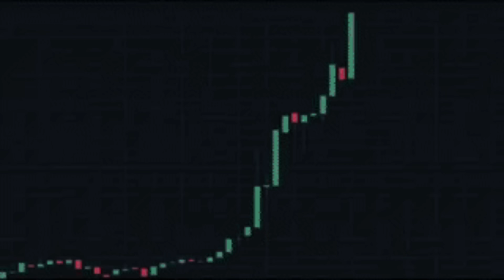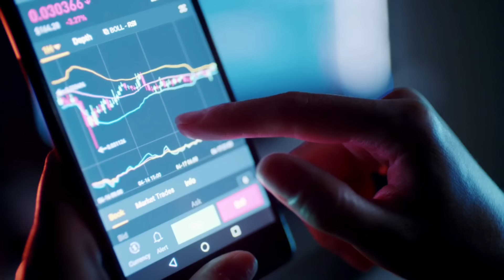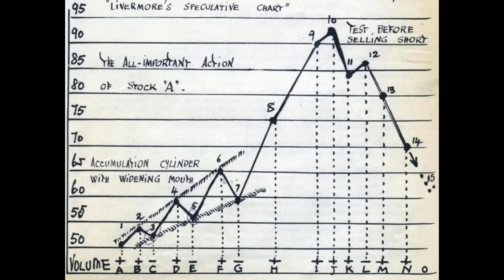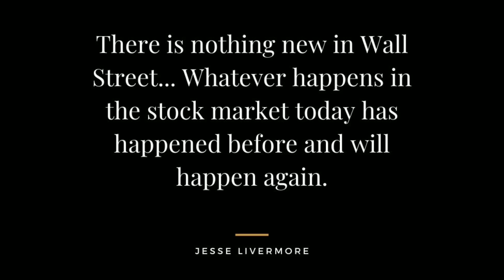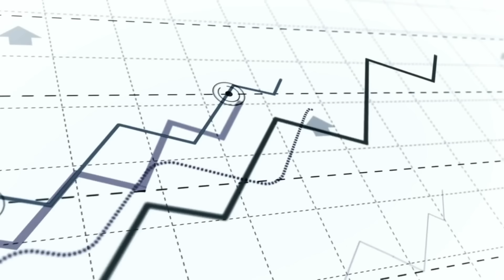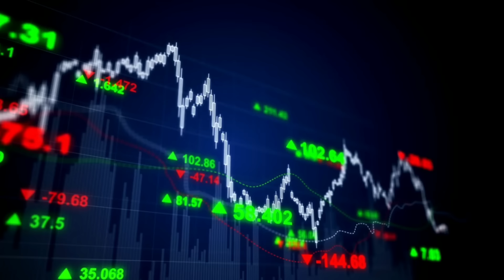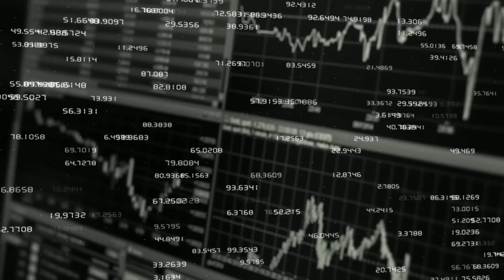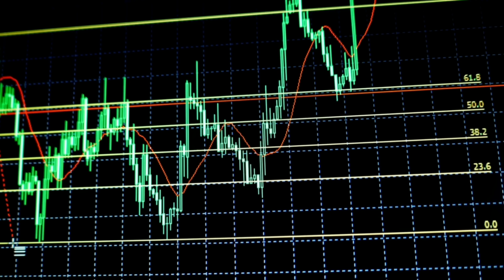交易系統(1) 順勢與逆勢的把握 哪個更切合你性格? 神級投資高手Benjamin Graham、Jesse Livermore都敗陣 | 股票教學獲利技巧 | 短線中長線交易 | 圖表案例教學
⏲️⏲️⏲️免費領取【鐘擺原理›一條線看穿股票命脈】(價值US 100)
🔊識別最佳入場位置
🔊從此不再成為蟹民的要點
🔊以AI智能指標，提升交易準繩度
登記：
已滿額

🔥🔥🔥免費領取【指數CALL PUT 攻略】(價值US 100)
🔊安全簡便炒指數獲利法
🔊捕捉震盪與趨勢行情
🔊加減注策略
登記：
已滿額

👩‍🏫👩‍🏫👩‍🏫免費3天課程【你真的適合交易嗎？】(價值US 300)
🔊成為交易員的要求
🔊交易員的3個致勝關鍵
🔊交易員的工作出路
登記：
已滿額

▶︎▶︎▶︎ 【知己知彼，百戰不殆】
散戶為什麼總是在股票市場上，死得不明不白，因為自己在明，對手在暗。秋察不了莊家的一舉一動，自然老鼠拉龜，無從入手，任人魚肉。

▶︎▶︎🔊如果你對股票的升跌茫無頭緒，因為你還不知道莊家的套路！

🔥 認知如何透過大數據追蹤大戶一舉一動
🔥 由淺入深，逐步解構市況面貌
🔥 了解前沿的分析指標，配合圖表技術走勢，剖析莊家操作技倆，及資金走向
🔥 強勢股、弱勢股一目了然，認清風向，洞悉投資先機

免責聲明：
所有視頻影片純為個人分析及意見分享，影片中所有股票案例皆為教學例舉，非推薦買入；一切言論並不構成任何要約、招攬或邀請、誘使、任何不論種類或形式之申述或訂立任何建議及推薦，讀者務請運用個人獨立思考能力，自行作出投資決定，如因相關言論招致損失，概與本人無涉。證券價格可升可跌，甚至變成毫無價值。買賣證券未必一定能賺取利潤，反而可能會招致損失。投資者及客戶應審慎，並在作出其投資決定時僅應視本帳號提供的內容為眾多考慮因素之一。並請獨立思考。